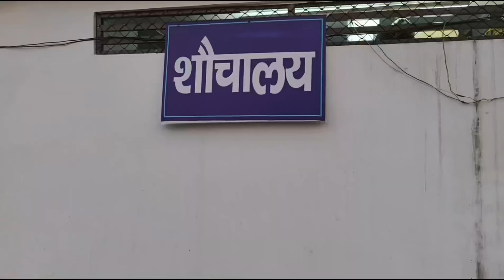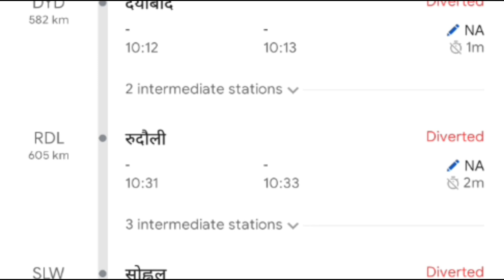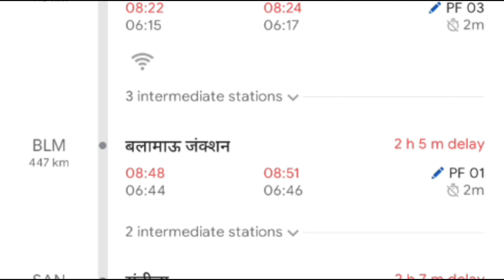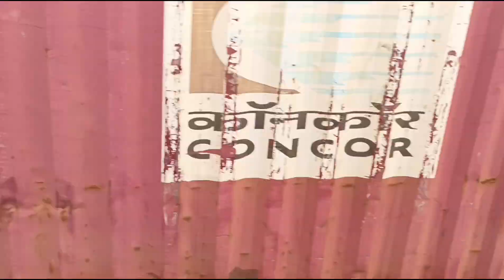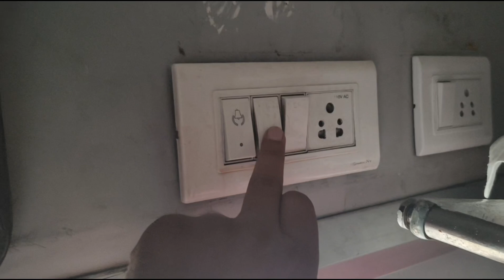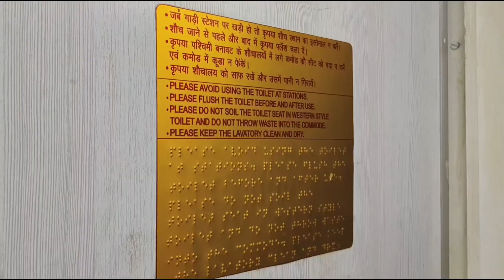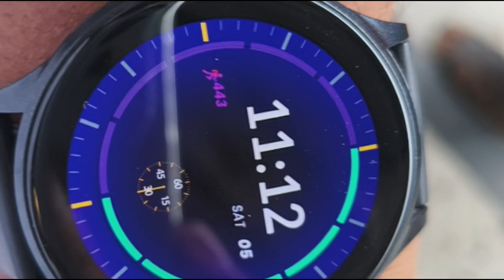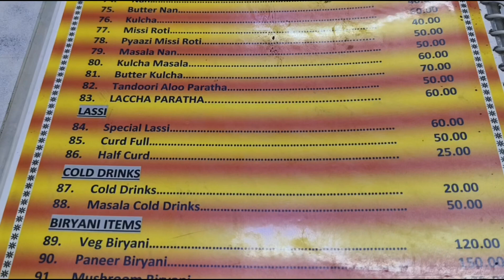Doon Express ! Varanasi junction ( BSB ) To Howrah Junction ! Train Number 13010 ! Varanasi -Kolkata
Doston is video mein ham log Yatra karenge Doon express Train se. Varanasi junction se jaenge Howrah junction Tak. Ticket kahan se kahan tak ham logon ne book karaya hai yah detail mein de raha hun aap padh lijiye -

Booked from  - Sandila ( SAN )
Boarding At - Varanasi junction ( BSB )
To - Howrah junction

Varanasi junction se departure time - 16:15
Howrah junction ka arrival time - 7:00

Yah time hai train ka lekin ham logon Ko kafi let pahunchai thi, kab pahunchai thi yah Maine video mein bataya hai aap Video dekh lenge to aapko pata chal jaega ham log Kitna let pahunche the.

Tatkal ticket ke madhyam se ham logon ne ticket ko book karaya tha.

Third AC ( 3A ) me seat ham logon ki thi. Ham log Yatra kiye Hain is train se 1062 km.

Tax sahit ham logon ka, 2 ticket ka rupya Laga hai - 3524.50

Is train se meri Yatra ka Anubhav achcha Raha, bus 2 kamiyan mujhe lagi, 1 to washroom thoda sa aur achcha hona chahie , dusra yah train let pahunchai thi...